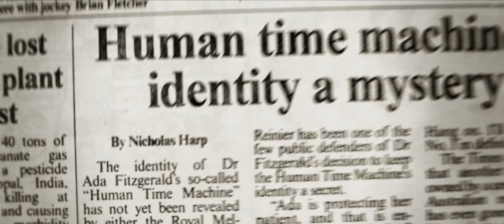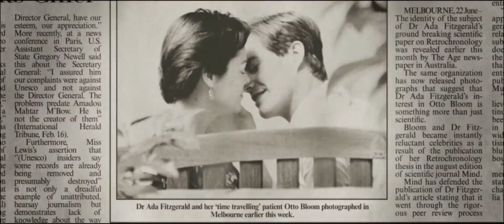The Death and Life of Otto Bloom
Director | Cris Jones
Australia | 2016
84 minutes
With | Xavier Samuel, Rachel Ward, Matilda Brown, Rose Riley